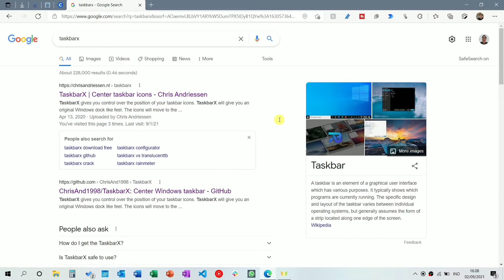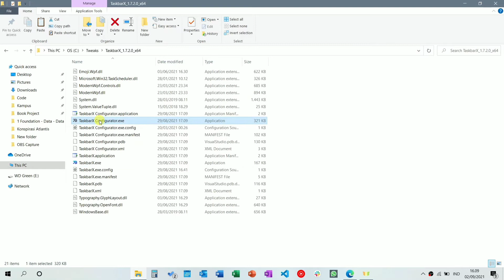TaskbarX - Bikin icon taskbar di tengah ala Windows 11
Hayo siapa yang tidak sabar menunggu Windows 11? Atau komputer kalian tidak kompatibel Windows 11? Tapi tetap ingin mirip tampilan seperti Windows 11 dengan icon taskbar di tengah? Kalian harus mencoba TaskbarX. Ini aplikasi gratis namun ringan untuk komputer dan pastinya bisa mempercantik tampilan Windows 10 kalian.

Yang kalian butuhkan hanya koneksi internet untuk melakukan pencarian TaskbarX melalui pencarian seperti Google atau Bing. Lalu klik link pertama dan cari link download.

Hardware yang saya gunakan:
Asus VivoBook A412ua
Intel Pentium Gold 4417U @2.3GHz
RAM 8 GB
SSD Intel 660p 512 GB
Sony MDR-ZX110AP

Software yang saya gunakan:
OBS Studio – untuk screen capture
Davinci Resolve – untuk nonlinear video editing
Canva Pro – untuk wallpaper, transisi, dan teks.
Office Excel, Word, dan PowerPoint versi terbaru, bagian dari langganan Microsoft 365
Google Doc, Sheet, dan Slide bagian dari Google Drive.